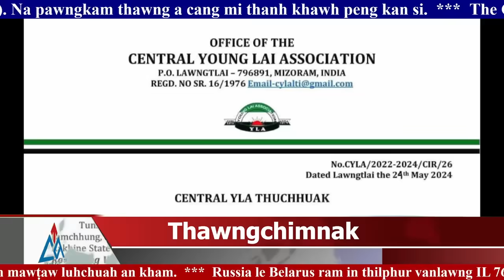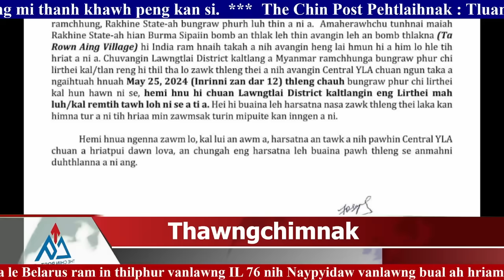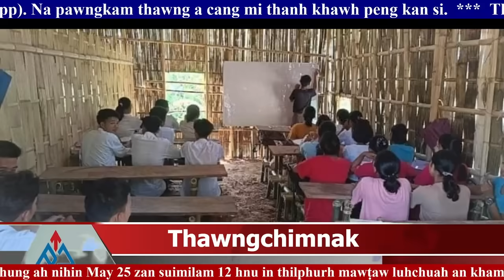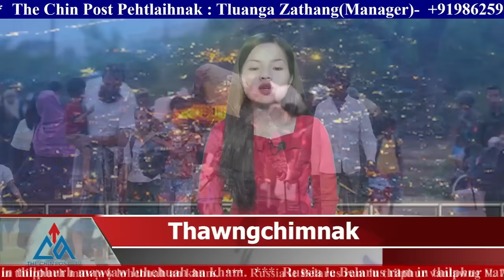25 May(Biangreithlep), 2024 Zaanlei Thawngchimnak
25 May(Biangreithlep), 2024 Zaanlei Thawngchimnak